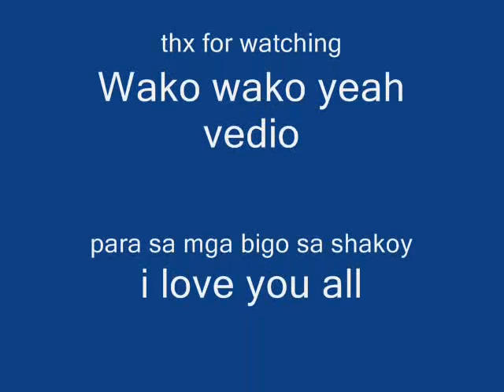ang mo reak buak